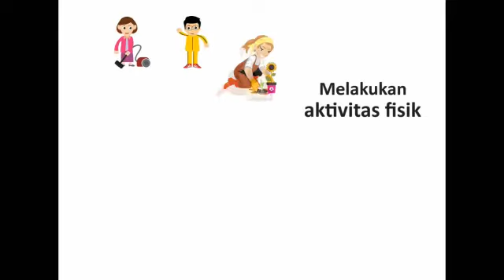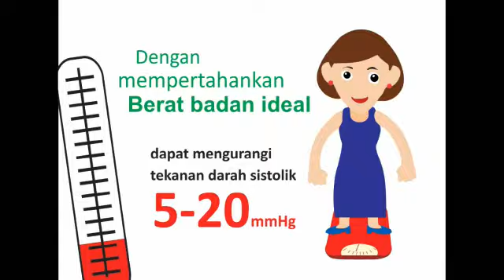Ayo Cegah Hipertensi !